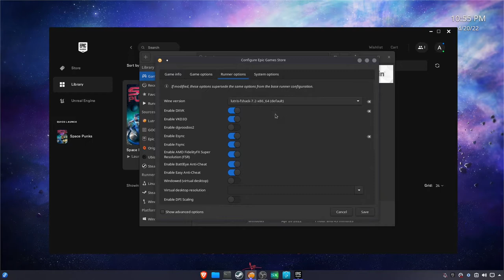Space Punks - Online CO - OP game in Linux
Space Punks is free on EGS its a fun game and runs great in linux.

"Space Punks is a living, evolving, free-to-play online co-op action RPG space romp that will see you shootin’ and lootin’ your way across the galaxy. Blaze a trail alone or team up with three fellow intergalactic thieves to form a formidable fortune-hunting foursome. Lay siege to hordes of alien scumbags, harvest their loot and tool up to take on bigger - and more lucrative - bosses." - playspacepunks.com